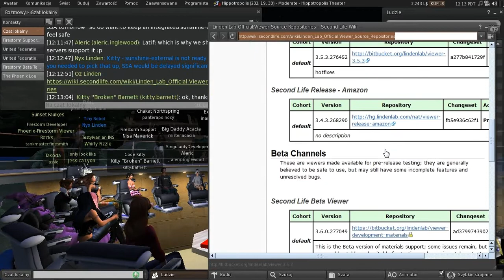Second Life: Third Party Viewer meeting (14 June 2013)